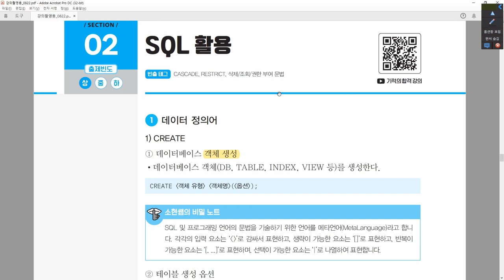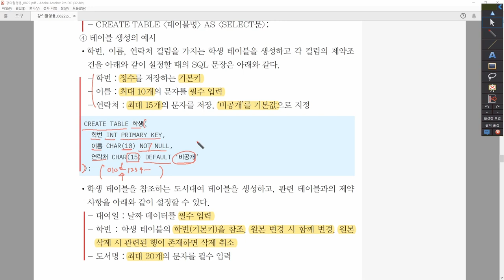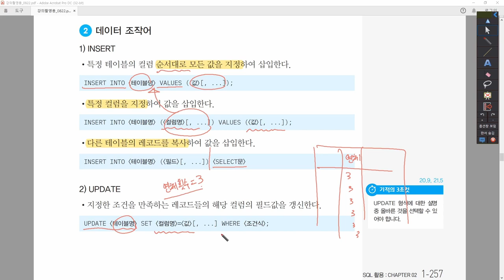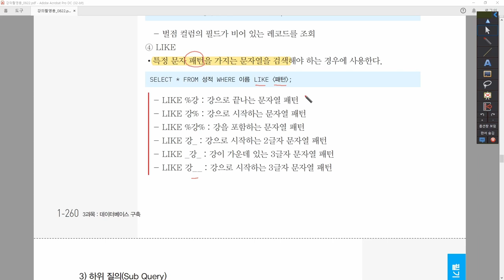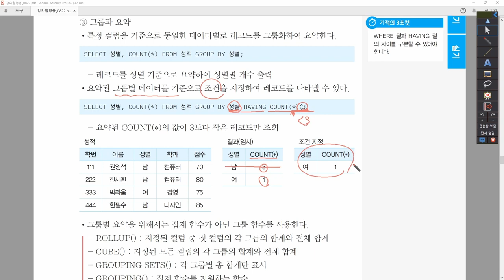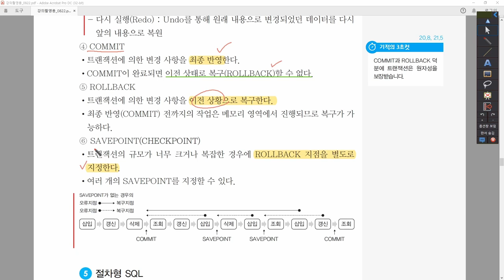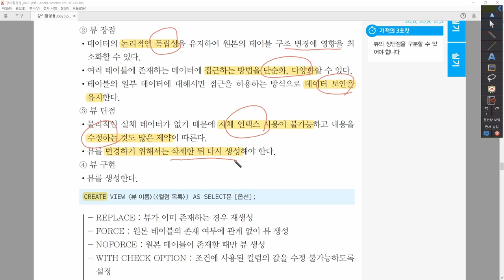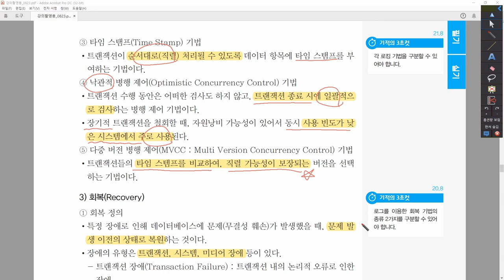[정보처리기사_환콤] 3-2-2.SQL 활용